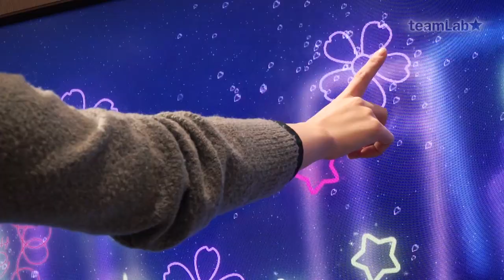Sketch Piston - playing music / スケッチピストン - playing music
This device lets people play music by drawing lines on the screen with their fingers and then tapping the screen to drop a ball onto the lines.

The canvas is the world, and the lines drawn affect the world, which is created as sounds are played and balls and characters bounce around.
The musical scale played on a line depends on the height where it is drawn.
The people who are there play music together by drawing lines and tapping the screen to make balls appear.

指でなぞって線を描いて、指でタッチしてボールを出すことで、音楽を奏でる楽器です。

キャンバスは世界になっており、描いた線は、世界に作用し、ボールやキャラクターが跳ねて、音を奏でながら、世界は創られていきます。
線は、描かれた場所の高さで、奏でる音階が変わります。
そこにいる人たちが、一緒に、線を描いたり、タッチしてボールを出すことで、みんなで、音楽を奏でるのです。